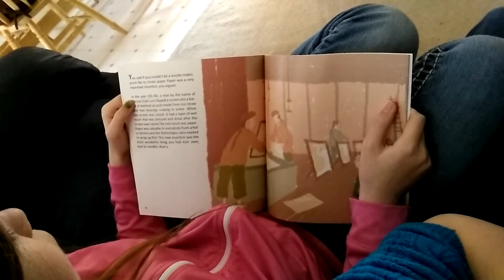If You Were Me and Lived in Ancient China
One of the twins reads aloud from "If You Were Me and Lived in Ancient China" by Carole P. Roman.